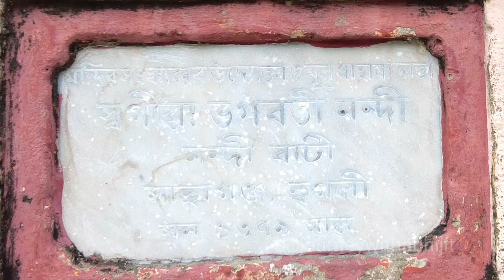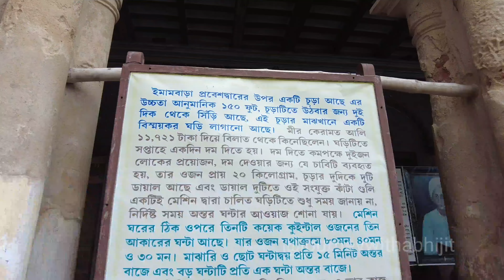হুগলীর ৫ টি ঐতিহাসিক স্থান l five historical places in hooghly l একদিনে ঘুরে আসুন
@journeywithabhijit আজকে আপনারা দেখতে পারবেন হুগলি জেলা, আমাদের খুব কাছের একটি জেলা এখানে কি কি ঐতিহাসিক স্থান আছে সেটা আপনাদের দেখাবো। এই পর্বের ভিডিওতে আমি প্রধান পাঁচটি জায়গা  দেখাবো এবং সেই সব জায়গার সংক্ষিপ্ত ইতিহাস ও আমি আপনাদের বলব। কিভাবে এখানে আসবেন সেটাও জানতে পারবেন আমার এই ভিডিওর মাধ্যমে। ভবিষ্যতে আমরা হুগলির সেকেন্ড পার্ট নিয়েও আমরা ভিডিও করব।